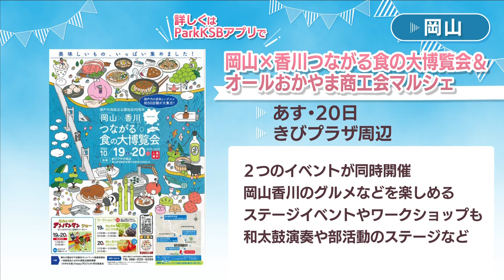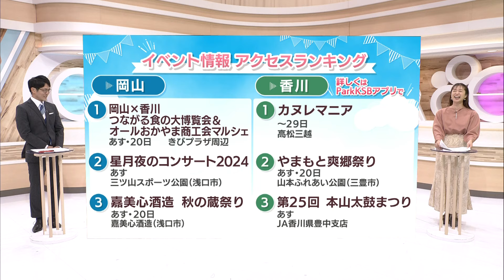週末に楽しめる岡山・香川のイベント情報アクセスランキング 10月19,20日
週末に楽しめるイベント情報をご紹介します。KSBのホームページに掲載しているイベントの今週のアクセスランキングはご覧のようになっています。